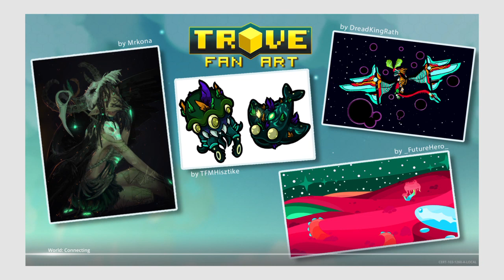TROVE gameplay part too